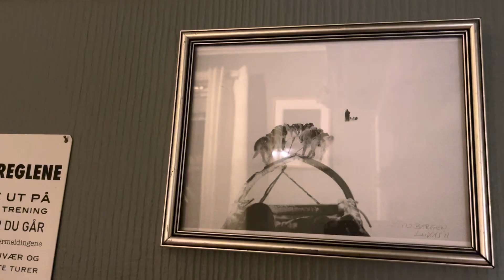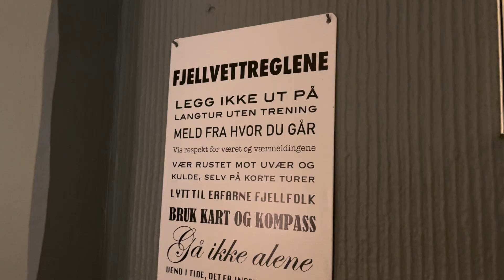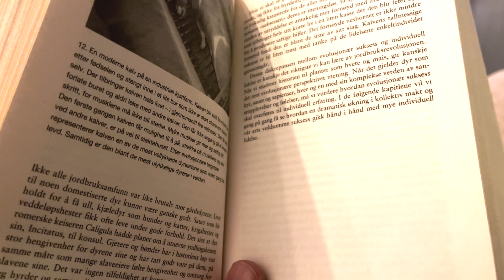I'm waiting for you!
My Alaska Husky Ezzy waiting for me to arrive home after a day at the office. All she want is a little attention and me to cuddle with her.